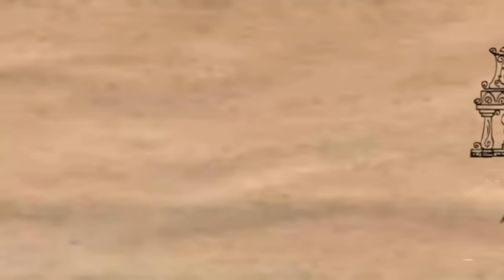kuldevta/kuldevta kirpa/kuldevta prapta/kuldabi/kulpuga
kuldevta
kuldevta kirpa
kuldevta prapta
kuldabi
kulpuga

kuldevta Lai kasari manayauni
kuldevta
kuldevti
kuldavta sambandi Ganakari
kuldavi sambandi Ganapati
kuldav
kul puga
Patri puga ,puga sambandi ganakari haru
kuldevi ko hun
kuldevi ko puga kina garima
kuldevta ko puga garnu ko karan haru k k hun sabai ganakari
kuldevi gotta,kulgotra
Kati Harda kina gotra harni garinxa
kulgotra harnu ko karan haru
kul gotra

kuldevta ko kaise jagrit kare
how to find kuldevi
kuldevi pooja
kuldevta khusi kasari banauni
kuldevta sambandi janakari
kul puga
kuldevta kasari manayauni